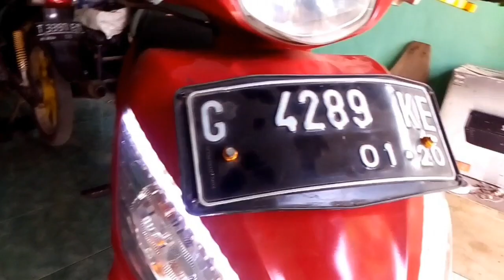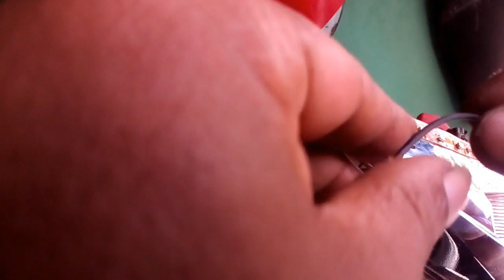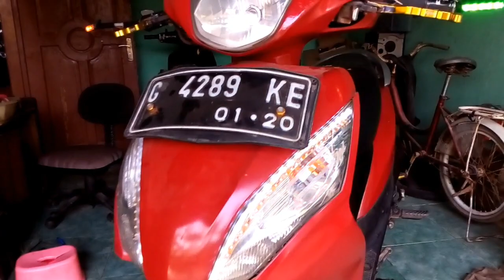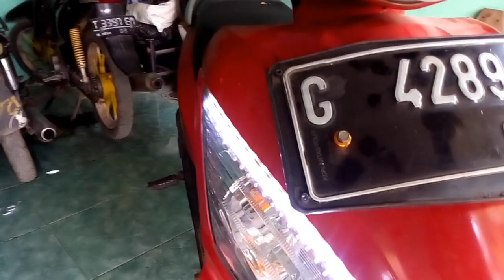Lampu Sign Double Strip 3 Warna Flip Flop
Lampu Sign Double Strip 3 Warna Flip Flop adalah perpaduan antara strip senja bergantian dengan strip sein dan lampu sein bawaan dari motor